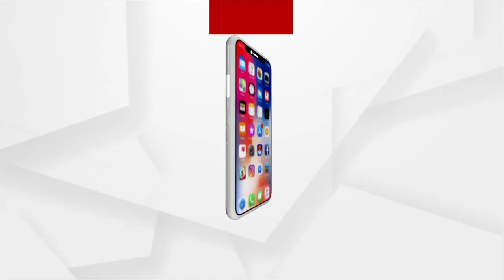ସମୟ ସୁଅରେ ଧାମନଗର ନିର୍ବାଚନର ଚର୍ତୁମୁଖୀ ଲଢେଇରେ କିଏ ଜିତିବ !